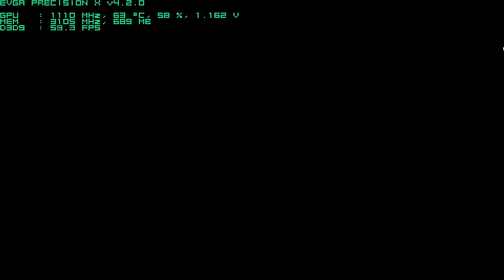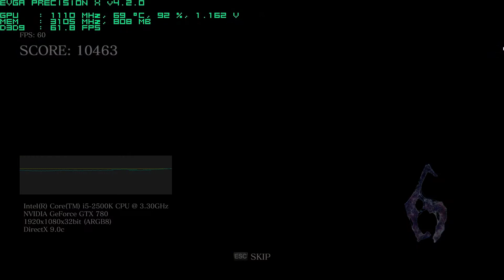EVGA GTX 780 - Resident Evil 6 Benchmark - 1080p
Score Without fraps Recording: 14762